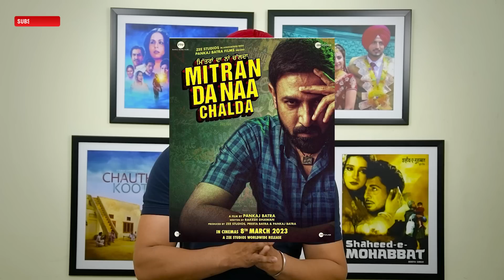Annhi Dea Mazaak Ae Punjabi Movie Review by @SardarsTake | Film Companion Local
Annhi Dea Mazaak Ae is a story of An unfortunate blind man Raja, fortunately, falls in love with Roop. Can their love overcome all family barriers? This film is directed by Rakesh Dhawan and it stars Ammy Virk, Nirmal Rishi, Iftikhar Thakur, Nasir Chinyoti.

Film Companion Local puts the spotlight on Punjabi, Bengali & Marathi film industries. Also watch our Hindi interview segment: Bol Baby Bol - Rohini ke Saath.

Film Companion is a web channel intended to promote Indian cinema through films review, interviews, discussions, video essays and analytical compilations. It is intended primarily for the purpose of encouraging informed discussions, criticism and review of cinema and towards such purpose the programs use short extracts of cinematograph films, sounds recording and photographic works. These clips and extracts are of a minimal nature and the use is not intended to interfere in any manner with their commercial exploitation of the complete work by the owners of the copyright. The use of works are in compliance with the fair dealing exception provided under Sec.